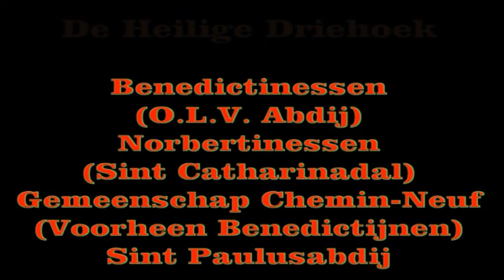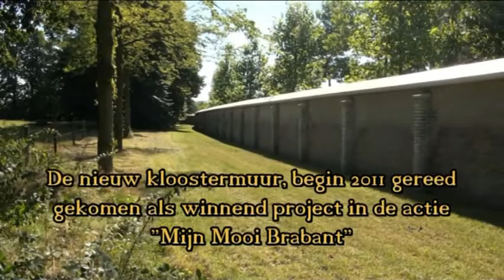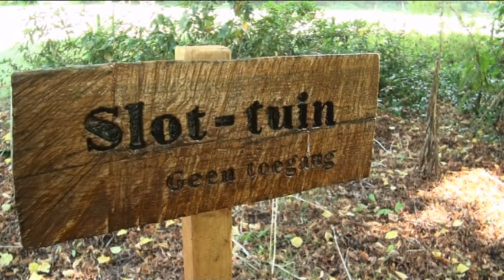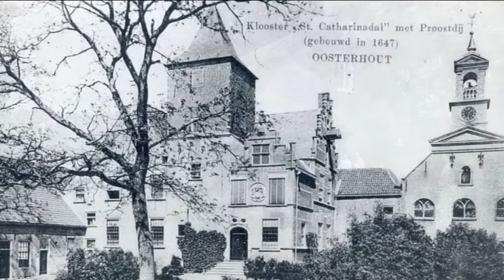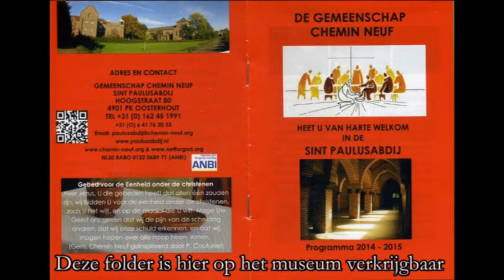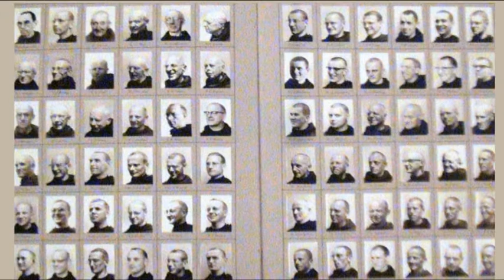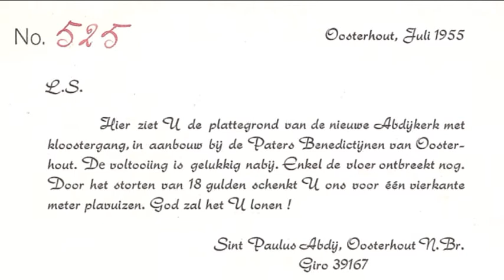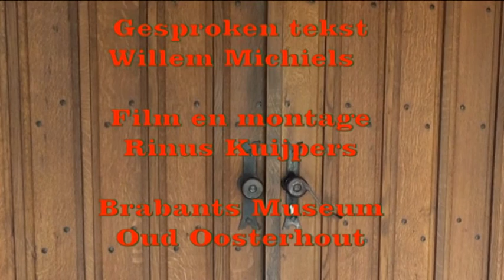De Heilige Driehoek